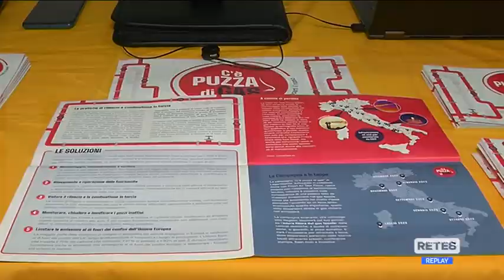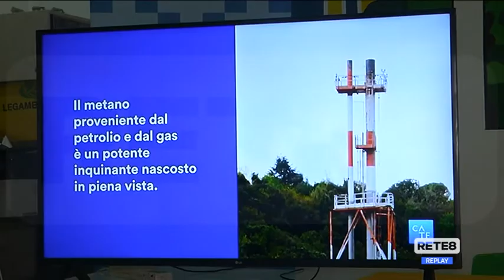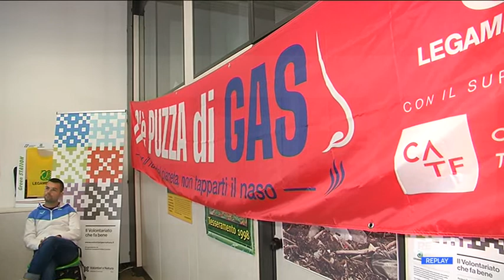Abruzzo - Dispersione gas, campagna di Legambiente